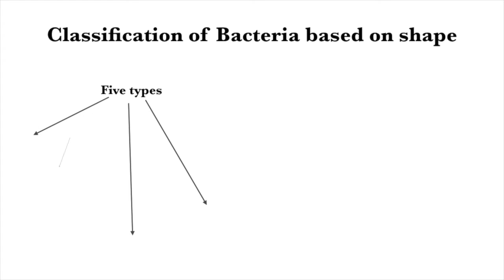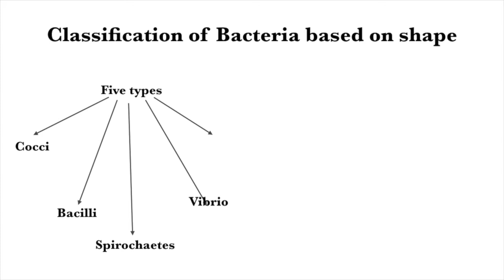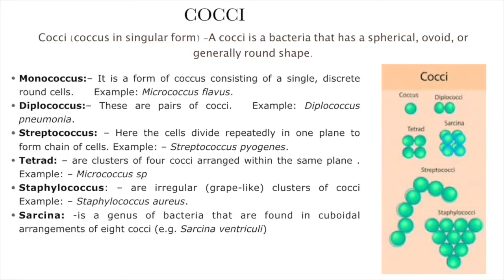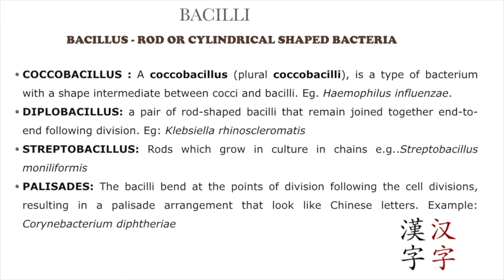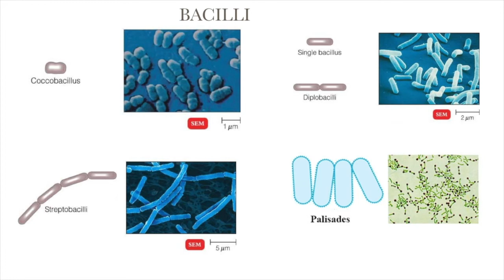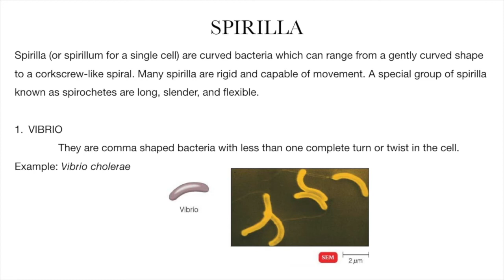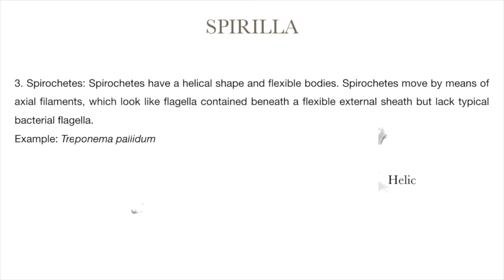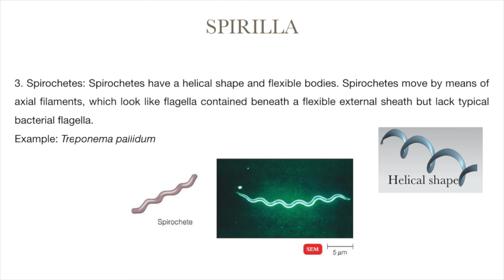Classification of bacteria based on the shape/cocci / Bacilli/ Vibrio/ Spirilla / Spirochaete/ Tamil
In this video, the classification of bacteria based on the shape of the organisms were discussed. Bacteria are classified as cocci, bacilli, vibrio, spirilla and Spirochaete based on the shape. A cocci is a bacteria that has a spherical, ovoid, or generally round shape. Cocci are further classified as Monococcus, Diplococcus, Streptococcus, Staphylococcus, Tetrad and Sarcina based on their arrangement. A bacilli is a rod or cylindrical shape bacteria, and it is further classified as Diplobacillus, Streptobacillus, Coccobacillus and Pallisades based on their arrangement.
             Spirilla (or spirillum for a single cell) is curved bacteria which can range from a gently curved shape to a corkscrew-like spiral. Many spirilla are rigid and capable of movement. A special group of spirilla known as spirochetes are long, slender, and flexible. It is further classified as vibrio, spirilla and spirochaetes.